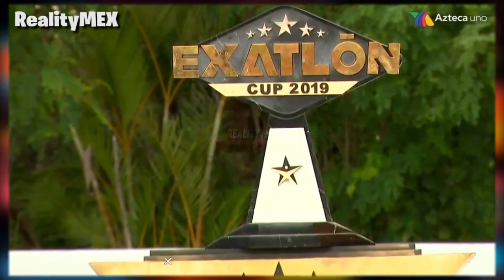AVANCE JUEVES 10 DE OCTUBRE | GRAN FINAL DE EXATLON CUP SE LLENA DE JUEGO SUCIO??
Una final que tendrá de todo está por llegar, pero parece ser que todo se sale de control en un momento y el duelo será bastante personal.